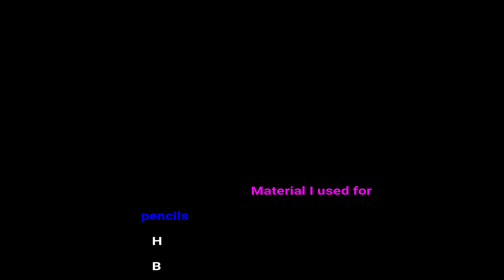Ajay devgan, Akshay kumar, Ranveer singh drawing I Pencil drawing for beginners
hello friends I am here with a new drawing for you
Ajay Devgan (Sigham)
Akshay Kumar (sooryavanshi)
Ranveer Singh (Simmba)

If you like this video subscribe to my channel press the bell icon, on all notification for more update hit like button and comment in the comment section which drawing you want in the next video.

because your comments  appreciate me make more drawing for you